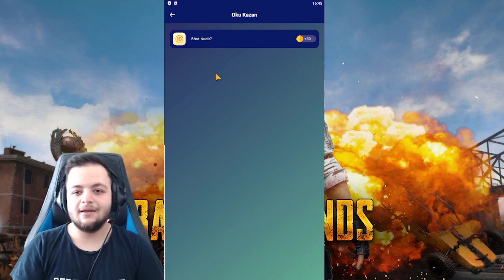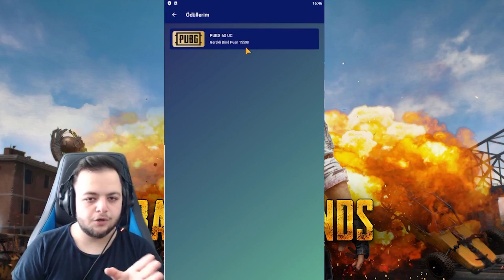PUBG MOBİLE BEDAVA UC ALMA | Bedava Uc Veren Uygulama Pubg Mobile - Bedava UC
REFERANS NUMARAM : 726174
Hepinize merhaba biz 2 NOOB Kanalımızda Pubg mobile tik tok,  tik tok  pubg,  oyun, oyun gaming , eğlence , challenge , komedi , şaka , şarkı , vlog , montaj , tepki ve benzeri bir sürü  video paylaşıyorum.

bedava uc, pubg mobile bedava uc, bedava uc veren uygulama, pubg mobile uc hilesi, uc kazanma , Bedava uc pubg mobile